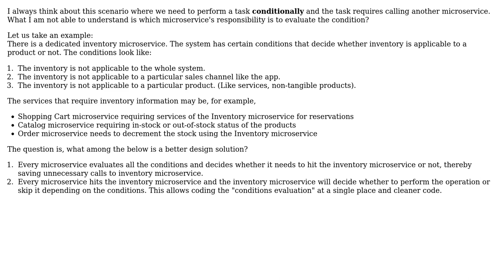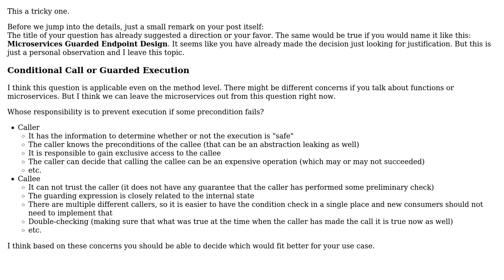Software Engineering: Microservices Conditional API Call Design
With thanks & praise to God, and with thanks to the many people who have made this project possible! | Content (except music & images) licensed under CC BY-SA | Music | Images & others | With thanks to user rohanagarwal user Peter Csala and the Stack Exchange Network Trademarks are property of their respective owners. You are responsible for your own actions.